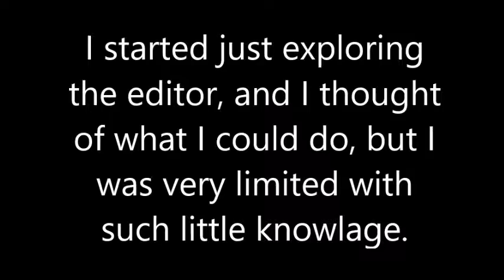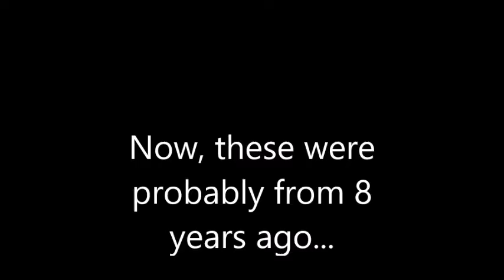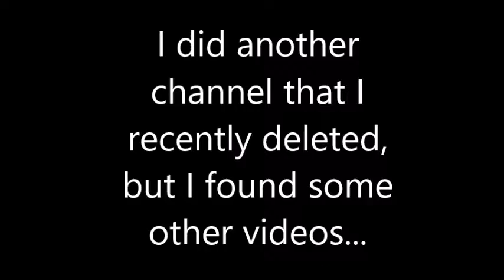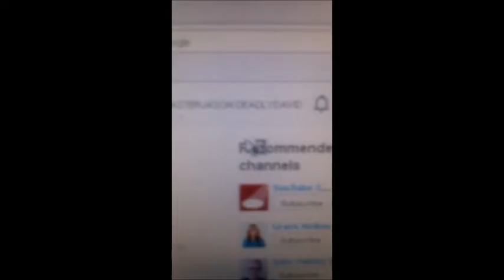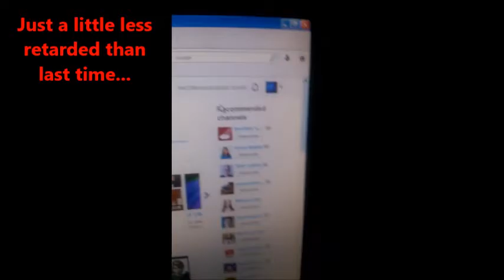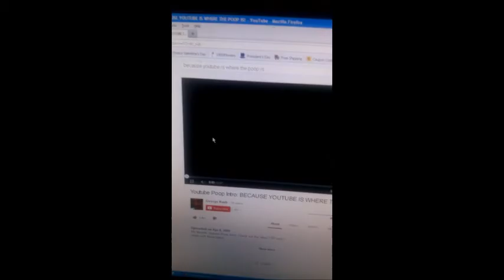[CRINGE] My first videos (ARCHIVED)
I dont know what to put in this goddamn description, these videos were so boring that I literally didnt rewatch it, I am just uploading it.